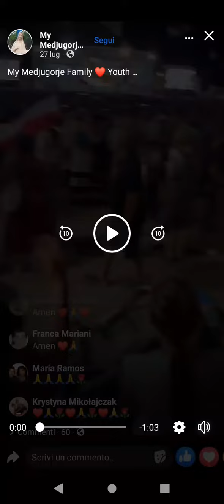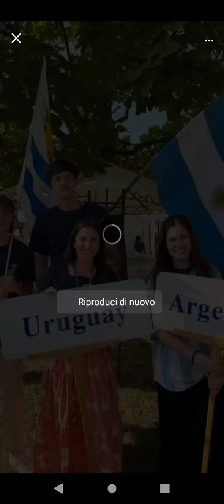festival di Medjugorje